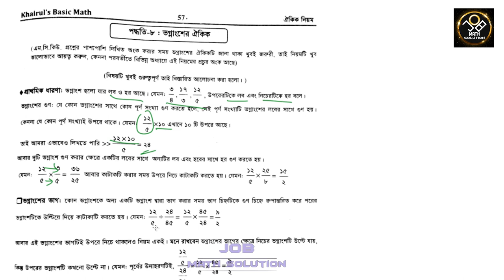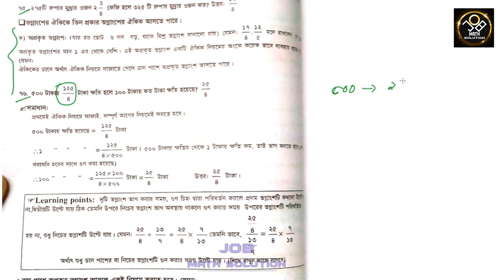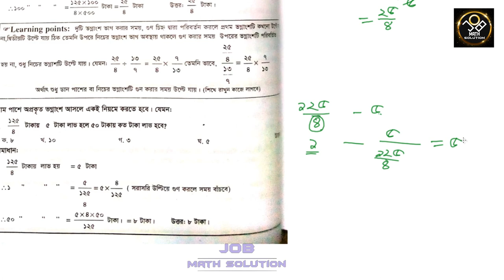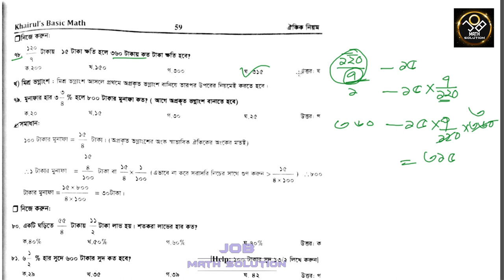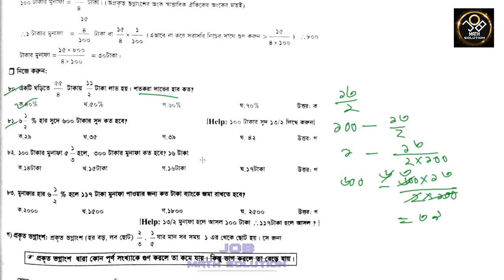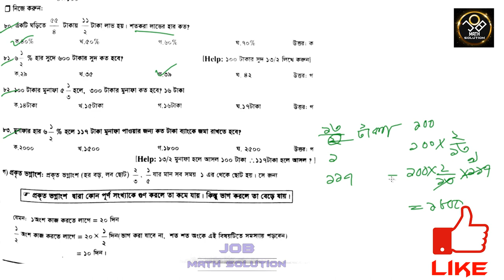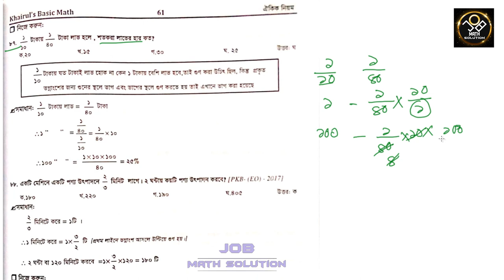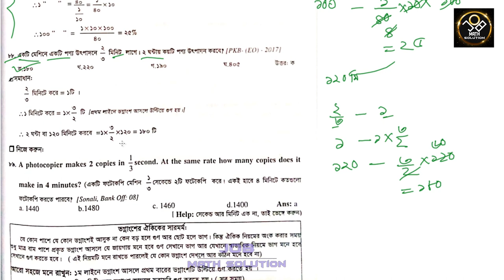14. ভগ্নাংশের ঐকিক নিয়ম- Unitary Method | Basic Math- Ch.2- P.7 | Job Math Solution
ব্যাসিক ম্যাথ কোর্স- ভিডিও ১8. ভগ্নাংশের ঐকিক নিয়ম- Unitary Method খাইরুলস ব্যাসিক ম্যাথ চ্যাপটার ২ পার্ট ৭।
এছাড়া  অন্যান্য ভিডিও গুলো দেখুন-
চ্যাপ্টার ১ (সংখ্যা):
চ্যাপ্টার ২- (ঐকিক নিয়ম)
চ্যাপ্টার ৩- (লসাগু ও গসাগু)
ব্যাসিক ম্যাথ কোর্সের আজকের ভিডিওতে খাইরুল আলম স্যারের "Khairuls Basic Math" বই থেকে ২য় চ্যাপ্টারের "ভগ্নাংশের ঐকিক নিয়ম" নিয়ে আলোচনা ও এই সম্পর্কিত বিভিন্ন অঙ্কের সমাধান দেখানো হয়েছে। ম্যাথ সম্পর্কিত যে কোন সমস্যায় জয়েন করুন Job Math Solution ফেসবুক গ্রুপেঃ